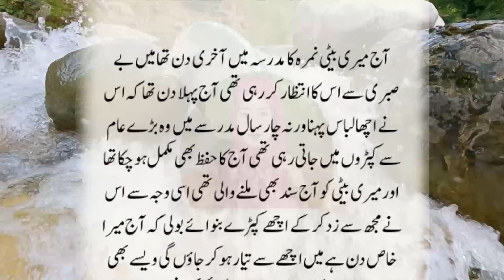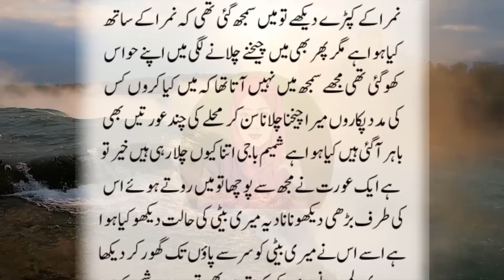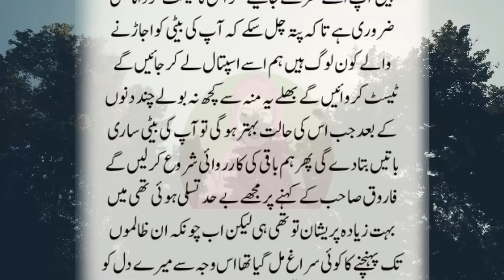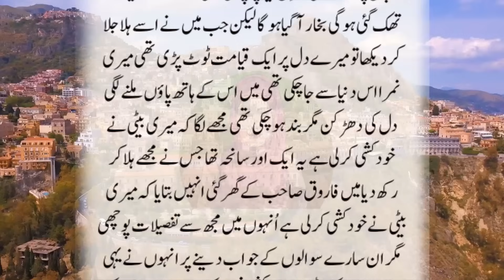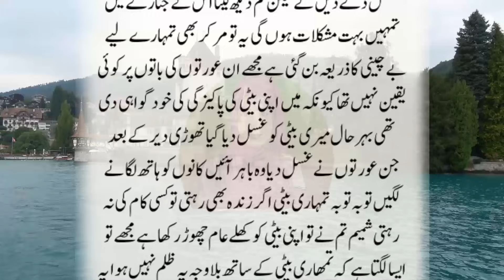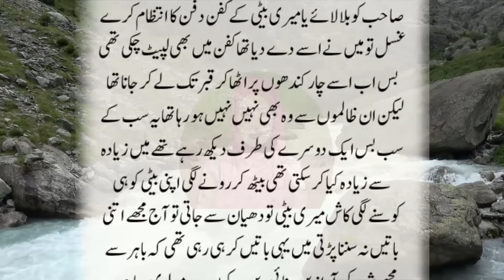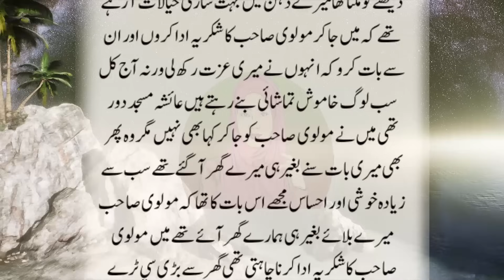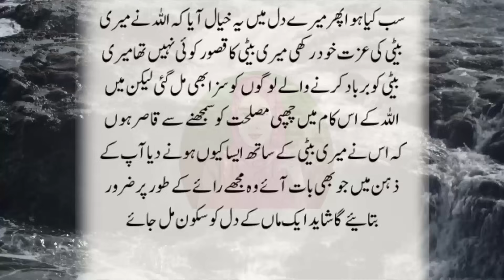Khanewal Ka Sacha Waqia | An Emotional & Heart Touching Story | Urdu Kahani Center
Hey everyone!